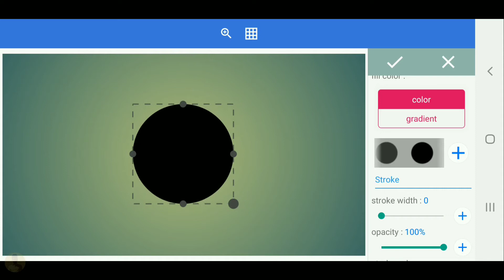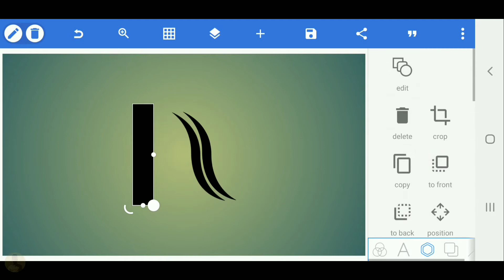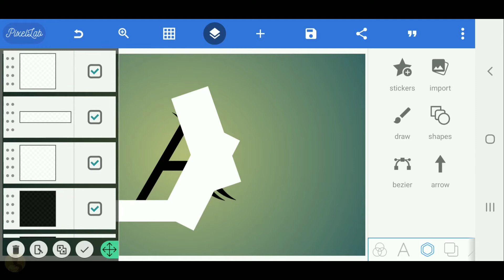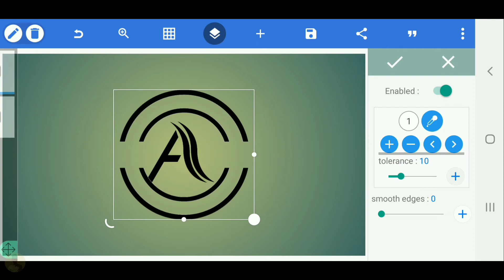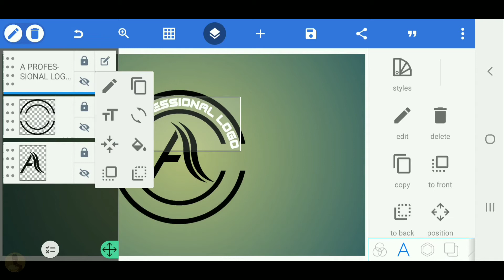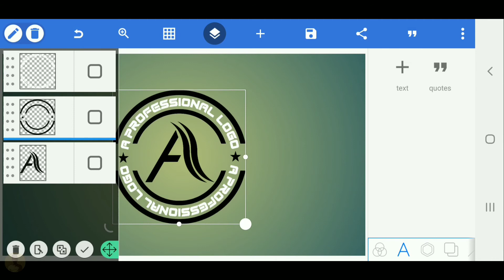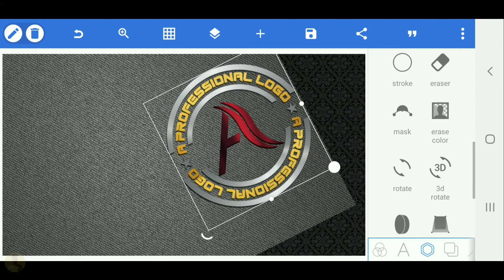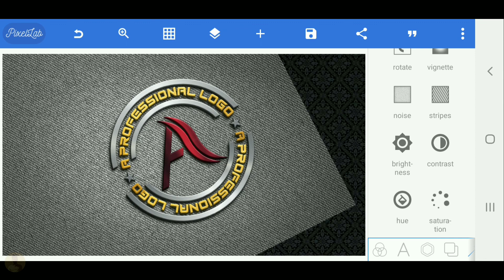A Style logo design on pixellab tutorial[Vandy Design]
Vandy_Design
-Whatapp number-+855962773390